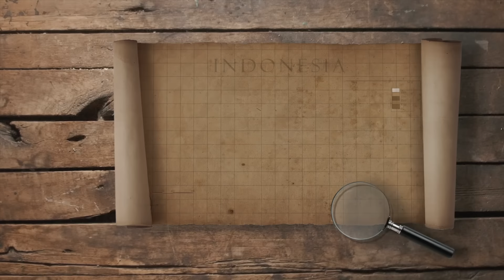PETILASAN JAYABAYA KEDIRI